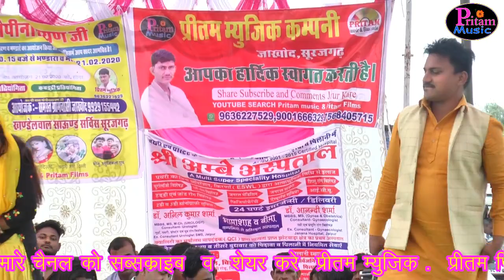Chori.Tera Chand Sa Mukhada /// Kumari Teena Govind Khanda Pritam music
Lauction - Jakhod

Owner - Samast Gharam vashi

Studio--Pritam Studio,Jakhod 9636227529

Video By-- Pritam

Available Singer & Dancer -   , Amisha chouhan,,  Anamika sharma,  Govind Khanda,

Video Editting - Pritam HD Studio , Jakhod  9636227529

M.D Of This Channle -  Pardeep Kumar 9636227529

Leble & Copyright -  Pritam Music